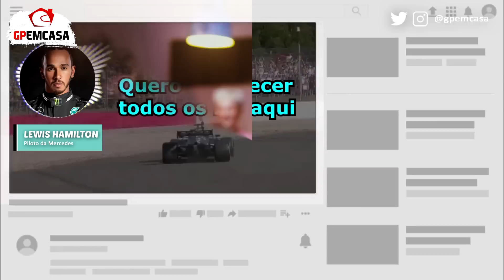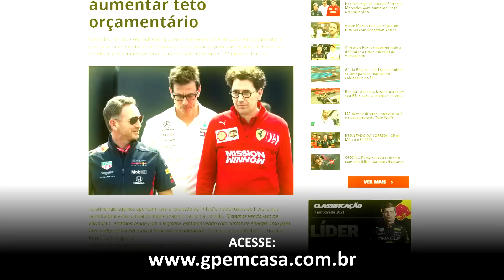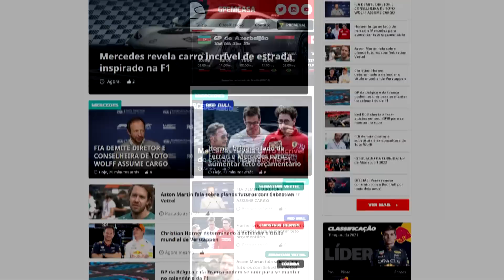PRESENTE PARA VOCÊ! GP EM CASA COMEMORA 1 ANO CHEIO DE SURPRESAS E NOVIDADES | FÓRMULA 1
No dia 01 de junho de 2021, resolvemos iniciar uma nova jornada. Nosso objetivo era trazer conteúdo de qualidade e informações sobre a Fórmula 1 de um jeito diferente. E depois de estudar e testar várias ideias, chegamos à conclusão que nos dias de hoje, o tempo é algo escasso, precioso e deve ser valorizado. Então respeitando seu tempo, começamos a trazer vídeos rápidos e sem enrolação, focados apenas no que realmente importa: a notícia.